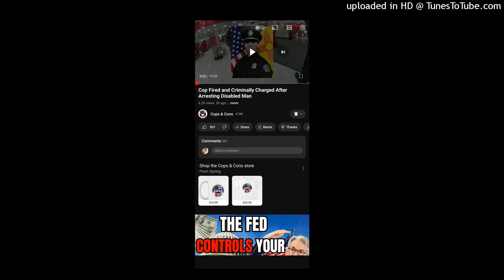Terrible cops and summery of terrible day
Terrible cops and summery of terrible day.this was back in 2022 but this makes me angry even after a terrible day I'm already having. First the early grife attack them being called a loser and almost being gifted scammed and now seeing a unlawful arrest of a disabled person and I'm disabled myself so I had to talk about it!!!
Warning terrible arrest
Please help me with food !! You can help by sending GrubHub digital gift cards